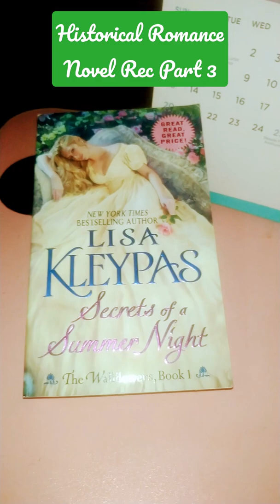Historical Romance Novel Recommendation Part 3 (Lisa Kleypas) Secret of a Summer Night